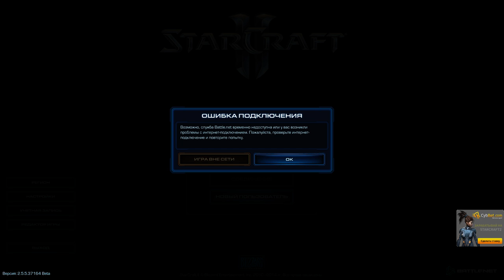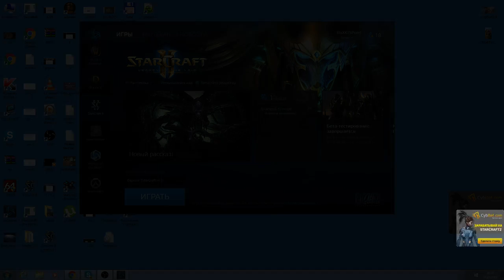Cooltea vs Elazer - 1/2 Бобролига(Pomi)